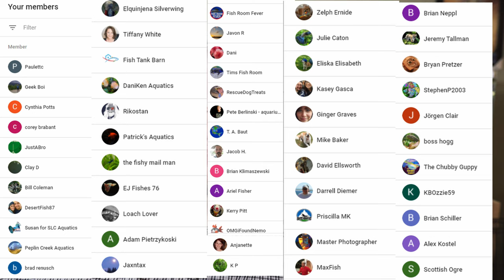A Special Message from Papalymo the Corgi! - Thank You for 10,000 Subs!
Papalymo the Corgi graces us with his ever so fluffy presence as we go a little off the usual and talk about. well... you! It's been an incredible honor of these last three years to call so many of you my friends. Whether it was participating in a stream, commenting on a video, or even a thumbs down - you are what has brought this channel and my rambling about fish and fish accessories to 10,000 subs. So let's wind back the clock a little... and see what a trip down memory lane looks like.

Want to see more of my content?

Want to know what I use to make my videos?  You can check it out on my kit

1. Eligibility: The Thank You Giveaway (the “Giveaway”) is open only to legal residents of the United States (excluding its territories and possessions) and Washington D.C. who are at least 13 years of age at time of entry (“Entrant"(s)). Void in Puerto Rico, the Virgin Islands and where prohibited.

2. Prize: The Giveaway allows Entrants to enter random drawings, as described below, on the Bentley Pascoe YouTube Channel (the “Channel”) for a chance at one of several $50 Gift Cards (“Prize”). The average retail value (“ARV”) of the Prize is $50 per prize.  The total ARV of all Prizes is $250. THE ODDS OF WINNING THE PRIZE DEPENDS ON THE TOTAL NUMBER OF ELIGIBLE ENTRIES RECEIVED.

3. Giveaway Period: The Giveaway shall begin at 12:01 a.m. Pacific Time ("PT") on February 27, 2021 and shall end at 11:59 p.m. PT on March 6th, 2021 ("Giveaway Period").

4. - Thank You for 10,000 Subs! (“Video") and  (c) place a comment (“Comment”) on the Video (together the “Entry”). ONLY ONE ENTRY IS PERMITTED PER PERSON.

5. Winning:  The winners of the Giveaway (“Winner”) shall be chosen by the Sponsor using a third-party random number generator.  Each comment will be given a number and the comment matching the random number produced shall be declared the winner. The Winner shall be chosen within 5 days of the end of the Giveaway Period.

6. Prize Claim: The Winner will be notified within 5 days of the drawing via YouTube comment or email. The Winner may be required to execute an Affidavit of Eligibility, a Liability Release, and (where legal) a Publicity Release (collectively, “Prize Claim Documents”) within 5 business days of notification, or as directed by the Sponsor. The failure to respond timely, to the notifications and the failure to provide the Prize Claim Documents will result in forfeiture of the Prize and, in such case, the Sponsor may declare an alternate winner, based on another random drawing. If a Prize goes unclaimed or is forfeited by the Winner, the Prize may not be re-awarded, in Sponsor’ sole discretion. The Winner may be required to provide Sponsor with a valid social security number before the Prize will be awarded for tax reporting purposes.  An IRS Form 1099 may be issued in the name of the Winner, for the actual value of the Prize received. Other restrictions may apply.

7. Rights of Sponsor: Sponsor, shall have the right, at its sole and absolute discretion to refuse any Entry whatsoever made by Entrants which it finds to be in violation of these Official Rules or which it finds in its sole discretion to be otherwise objectionable for any reason.

8. YouTube Policies
a) Your participation in and entry into this giveaway must be in compliance with YouTube’s own Community Guidelines Entries which don’t comply with YouTube’s Community Guidelines will be disqualified.